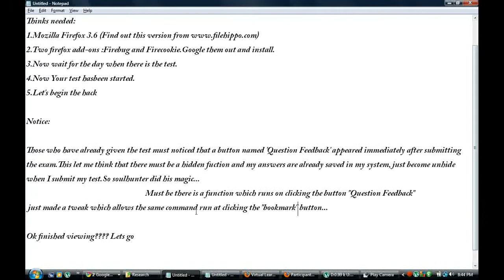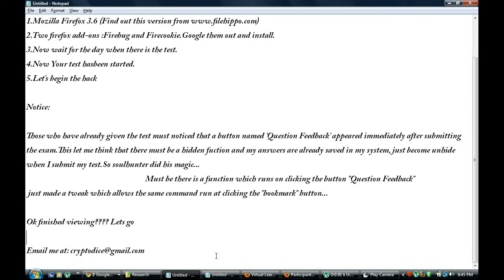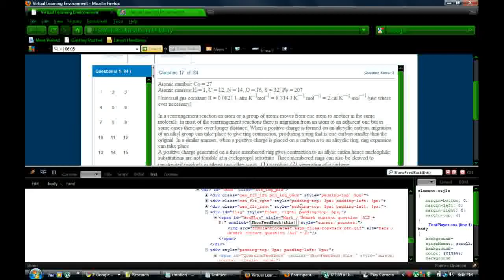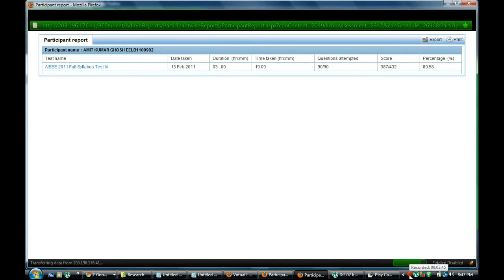Hacking Brilliant Tutorials IIT-AIEEE mocktests using Firebug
Here You can learn the way to crack the Brilliant Tutorials' online test system and get the answers when the xam is still goin on...Join me in bro asked me to give a link to mock test from brilliant tutorials !! Here it is :)